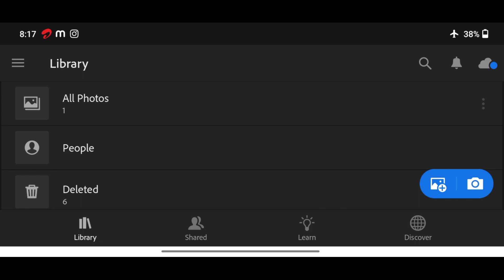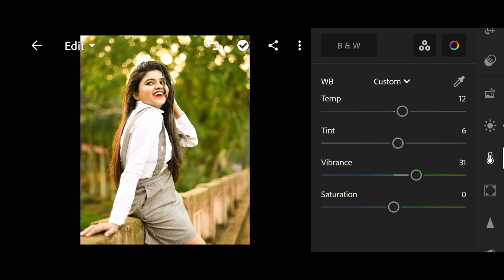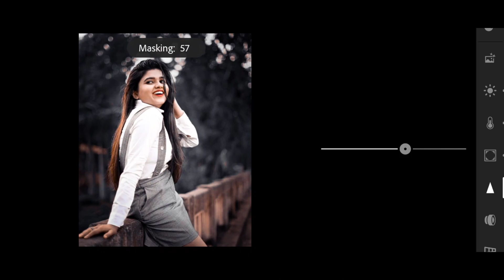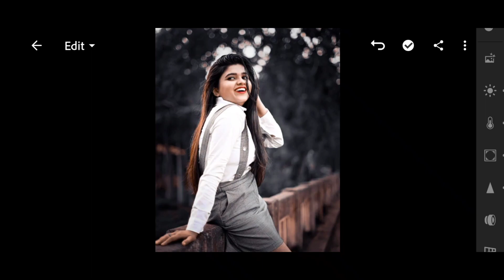Lightroom Soft Brown Tone Photo Editing | Lightroom Me Photo Editing Kaise Kare | Lr Photo Editing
Your Queries 👇

lightroom editing
lightroom tutorial
photo editing
lr photo editing
lightroom
lightroom retouching photo editing
lr editing
editing
lightroom pastel colour editing
lightroom presets
pastel color photo editing lightroom
adobe lightroom
lr photo editing
lr editing
lr editing
lr
lightroom editing
lr edit
lr preset
black edit
black editing
black photo edit
brown preset
lightroom download
lightroom edit
lr background
photo edit
photo edit lightroom
photo editing
photo editing telegu
photo editor

About ▶ SKS EDITING is a YouTube Channel , Where you will find photo editing videos in Hindi , I hope this video was usefull and you liked it , If you did press the thumbs up button.